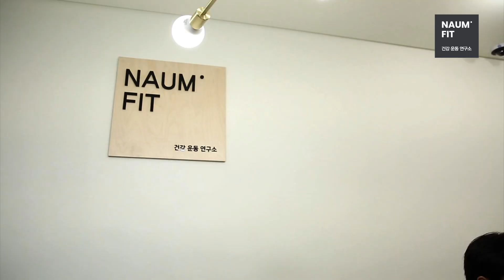[나음핏] 내 몸을 먼저 알고 시작하는 1:1 FIT CLASS(일대일 핏 클래스)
현재 내 몸 상태는 무시한 채,
남들이 하는 운동을 똑같이 한다면 제대로 된 운동 효과가 나타날까요?

내 몸은 현재 어떤 상태인지, 지금 내게 필요한 운동은 무엇인지 파악하는 것이 중요하답니다!

나음핏 건강운동연구소에서는 여러분의 체형을 스마트 시스템으로 객관적으로 평가하고 올바른 체형으로 개선하기 위한 운동법을 알려드립니다.

내 몸을 먼저 알고 시작하는 나음핏 1:1 핏 클래스를 지금 영상을 통해 확인해보세요:D